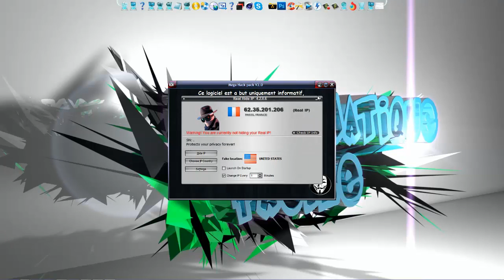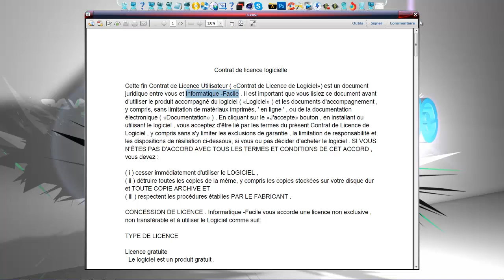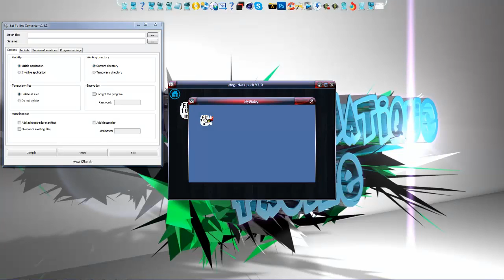preview hack pack V2 0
★ Vous aimez les jeux vous pouvez nous suivre aussi sur ★

Xxthekiller49xX ★ Lisez la description et cliquez sur j'aime ★